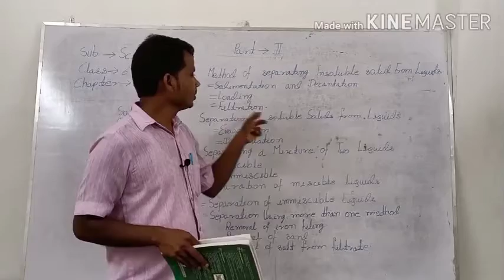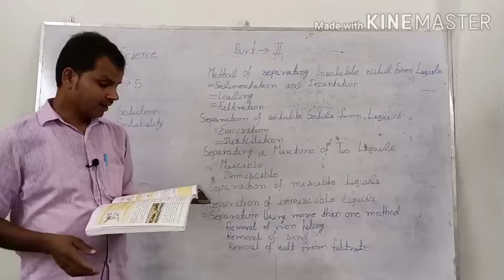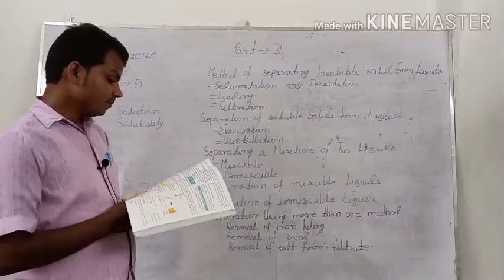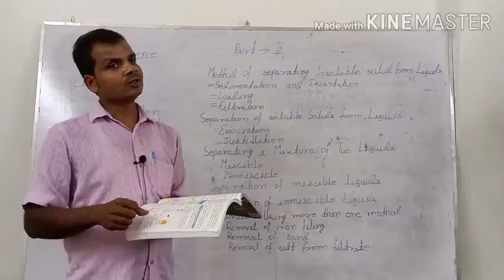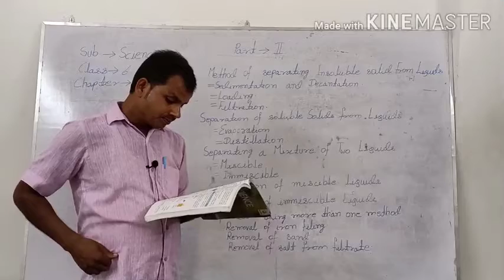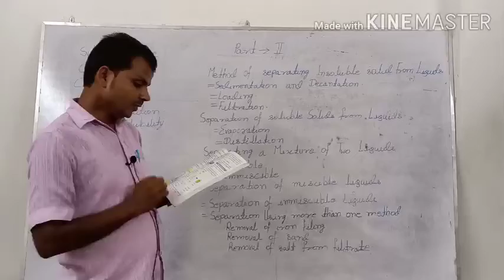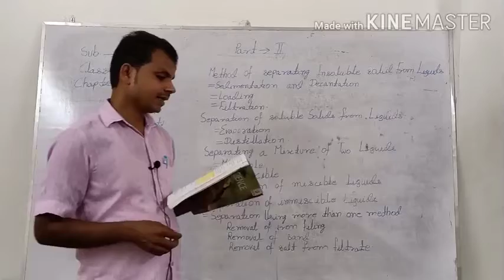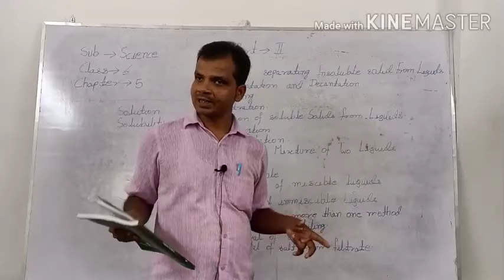Class 6 Science Lesson 5 Part 2